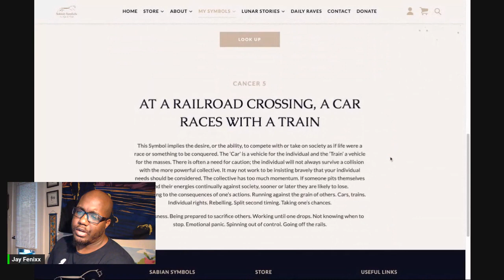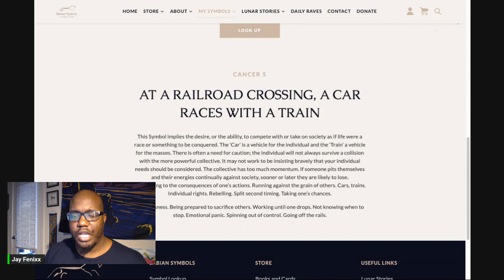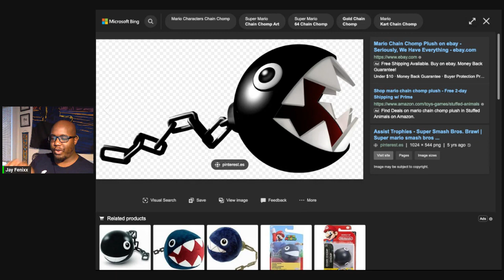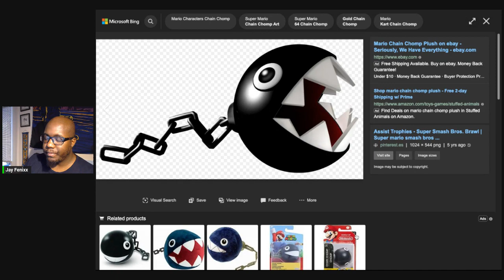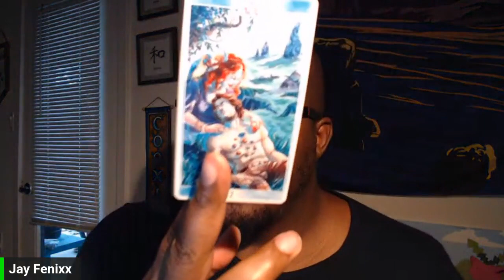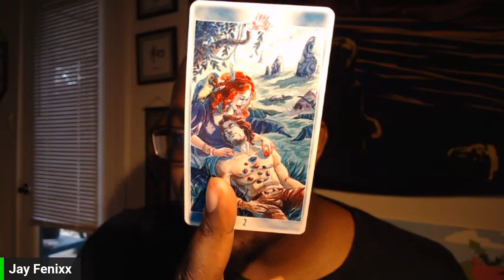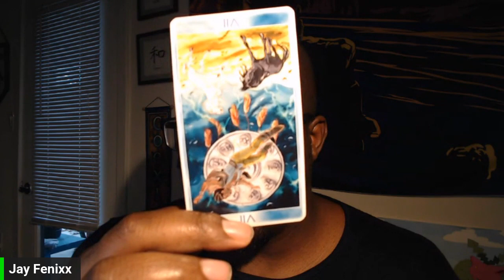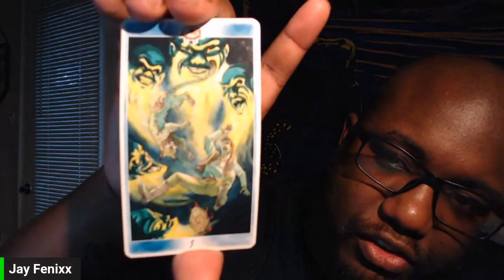Full Moon in Cancer Astrology Forecast December 26th 2023